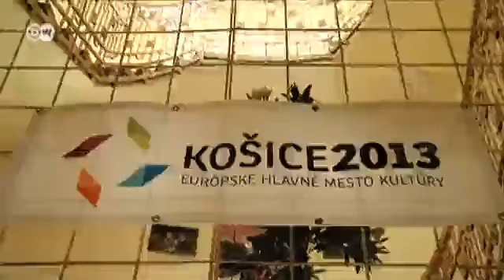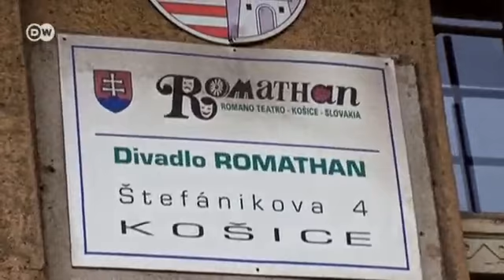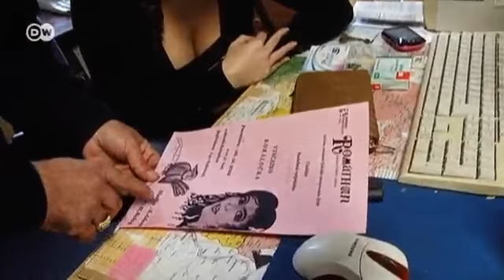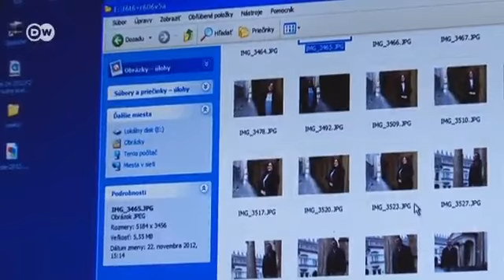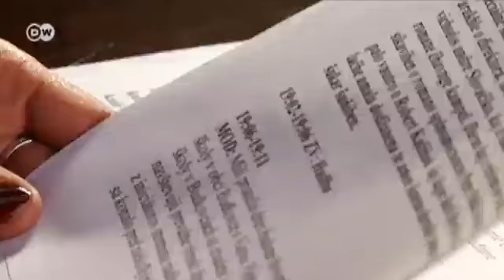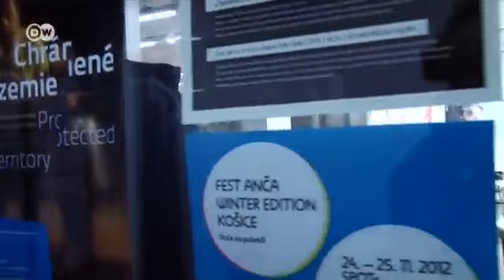The Roma in Košice, Capital of Culture | Journal Reporters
Kosice in eastern Slovakia will become European capital of culture in 2013. It's home to the largest Roma community in the country. Though many live on the fringes of society, cultural initiatives encourage integration.